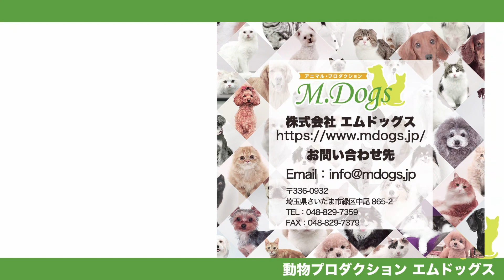クロマキー撮影 SAMPLE ボーダーコリー「チェルシー」1 【エムドッグス オリジナル】クロマキー素材